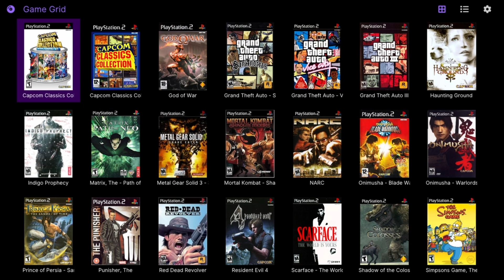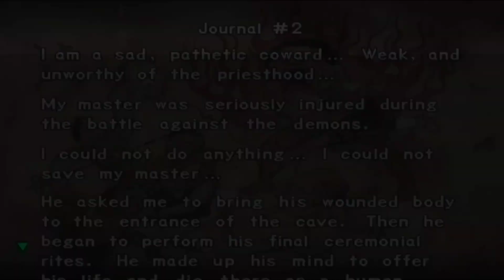Come play Onimusha Warlords with me part one the samurai Resident Evil / XBSX2